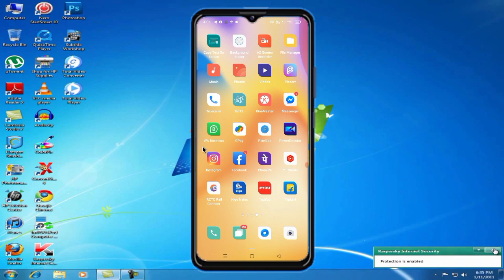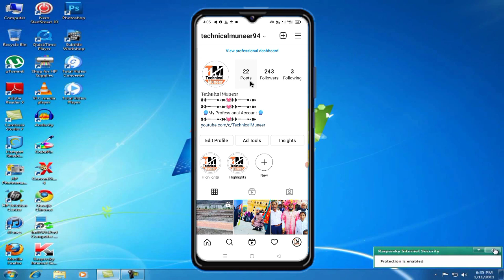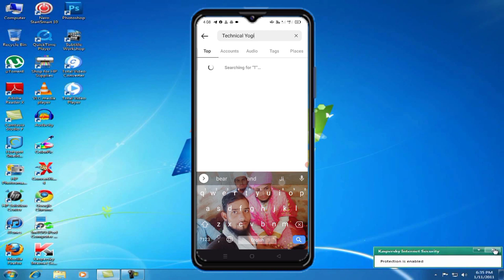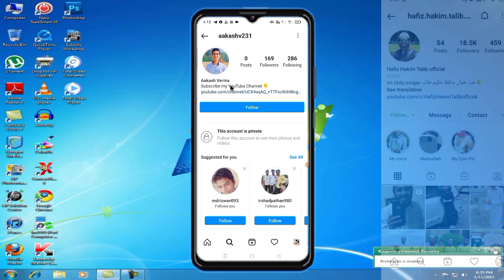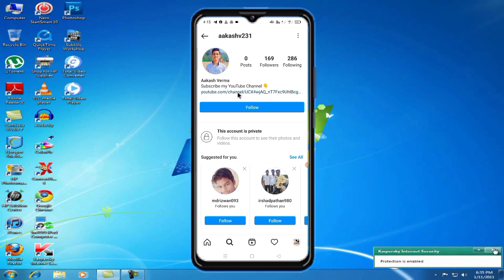Instagram se Daily 500 Subscribe Badhaye how to increase subscribers on YouTube Technical Muneer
Related Searched.